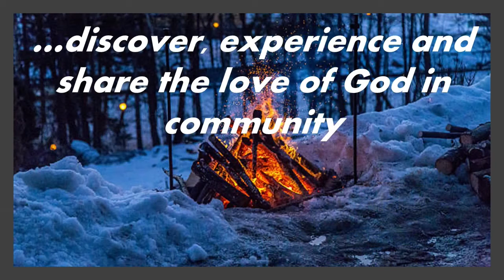Feb 20 2022 Online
Feb 20...   Our Best Foot
James 1:16-18